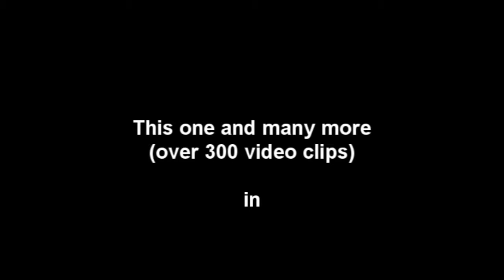The Surrey with the fringe on top (Richard Rodgers)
The Surrey with the fringe on top, a jazz standard composed by Richard Rodgers in 1943, key of G